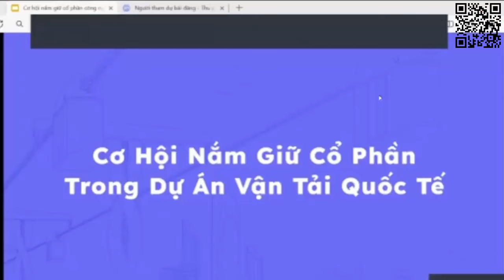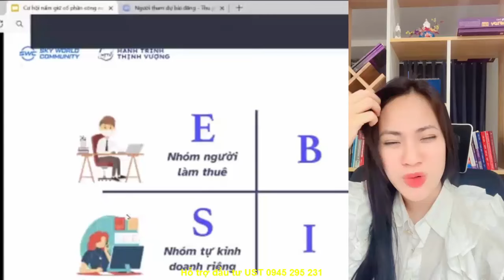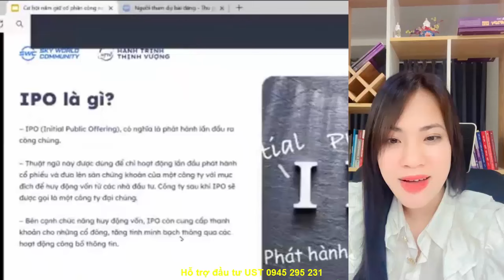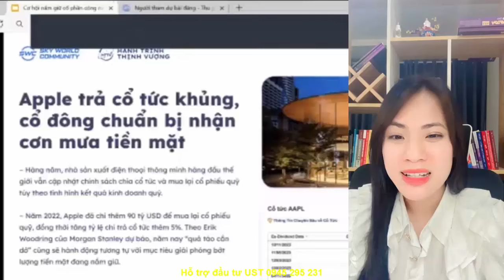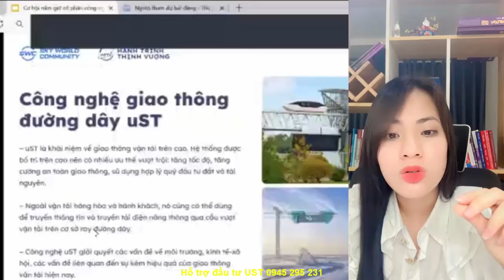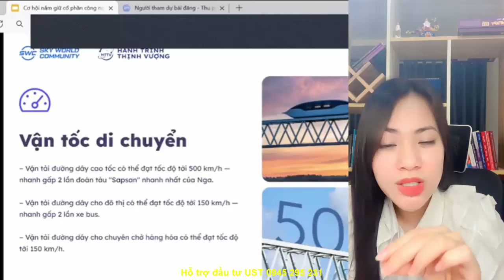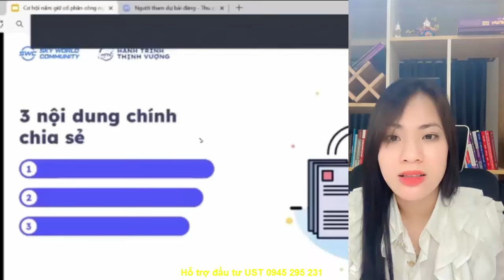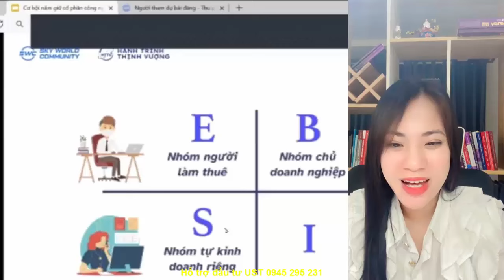👉SKYWAY MMO | CẬP NHẬT THÔNG TIN HOT UST | ĐẦU TƯ 1 LẦN HƯỞNG TRỌN ĐỜI 👇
✅ Chia sẻ video này trên mạng xã hội! 📢👇
Tại sao nên góp vốn vào UST:
Tập hợp mọi thông tin quan trọng nhất về dự án UST:
2. Thông tin về Đất sinh thái (Eco Land)
3. Thông tin về Đất không gian (Space Land)
4. Vùng đất thông tin (Info Land)
5. Thông tin Đất 1 (Land 1)
6. Thông tin Đất 2 (Land 2)
7. Thông tin Đất 3 (Land 3)